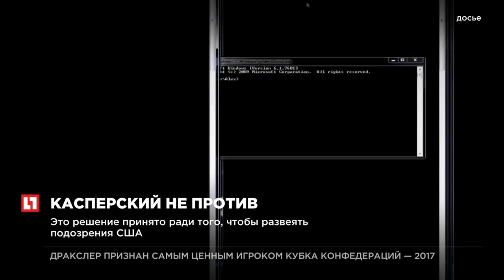Касперский предложил властям США изучить исходный код его программ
Официальные лица США считают, что Касперский связан с разведкой России